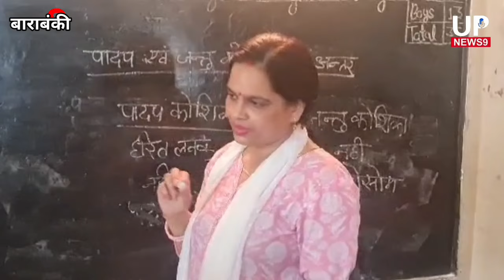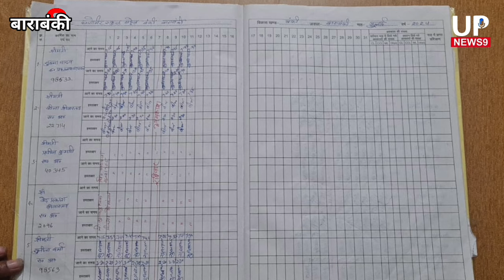क्यूं हैं यूपी के टीचर डिजिटल अटेंडेंस के खिलाफ़?|digital attendance in UP Schools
1. Digitek Wireless Microphone System for DSLR, Camcorder, Smartphone & Tablet DWM 101

2. DIGITEK LED D416 Professional Video Light & NP-750 Li-ion Battery with Micro USB Charging

3. Samsung Galaxy S23 5G (Cream, 8GB, 128GB Storage)

4. Tygot 10" Portable LED Ring Light with 3 Color Modes Dimmable Lighting | for YouTube | Photo-Shoot |

5. Boltove 8x12 Ft. Green Screen Backdrop Background Curtain Rod Pocket for Photography, Photoshoot,

6. Amazon Basics Wireless Keyboard and Mouse Set | 1000 DPI Mouse | 12 Function Keys | Compatible with Mac and Windows |